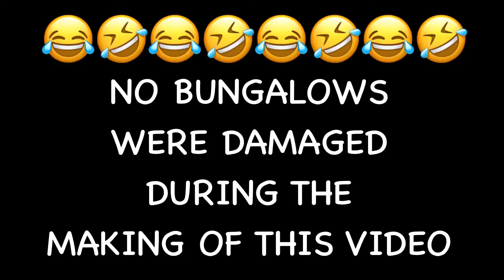SPICY NOODLE CHALLENGE | ASMR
WHAT’S GOIN ON EVERYONE?! We appreciate you all for the endless support. Y’all be safe 😫💛

18 May 2020 Sub count- 92